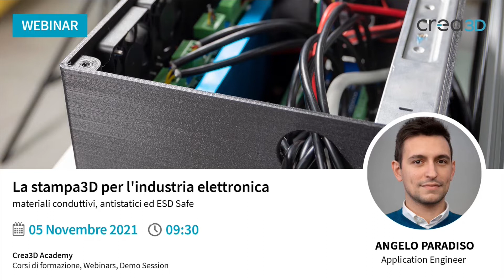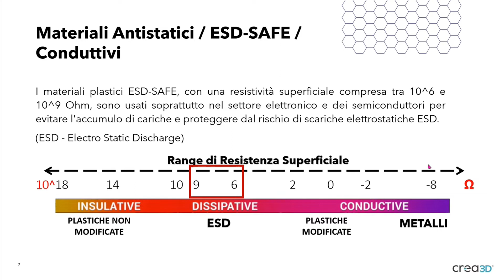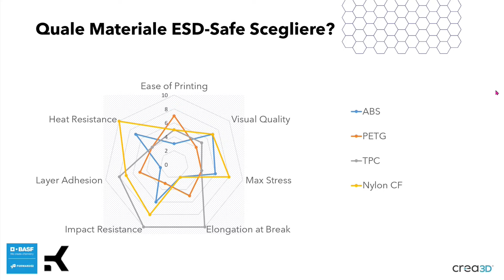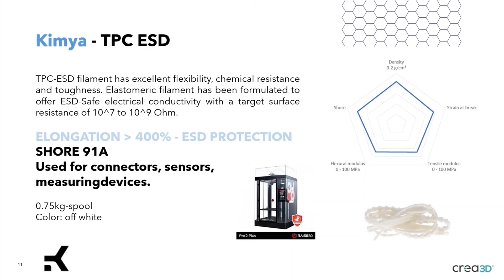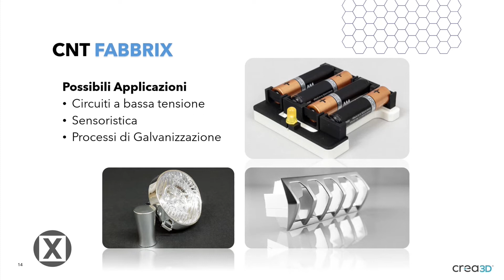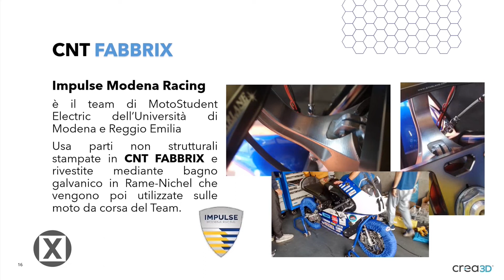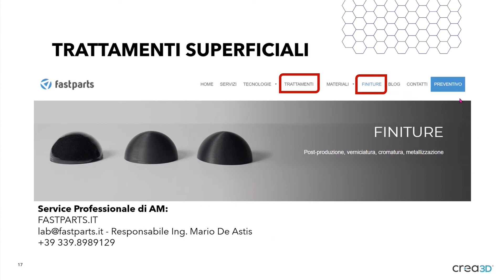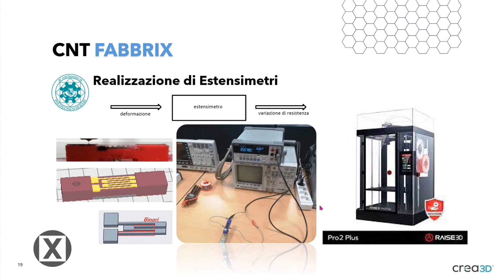[WEBINAR] [05-11-21] Materiali ESD e CNT: La stampa3D per l'industria elettronica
• Quali e quanti materiali conduttivi esistono?
• Quali e quanti materiali antistatici ed ESD-SAFE esistono?
• Possibili applicazioni per il settore elettrico/elettronico realizzate con stampanti Raise3D

Ti sei perso i webinar precedenti?